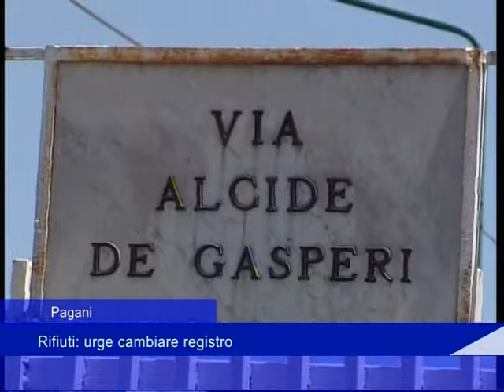Pagani: Rifiuti, urge cambiare registro - 06 Gennaio 2018